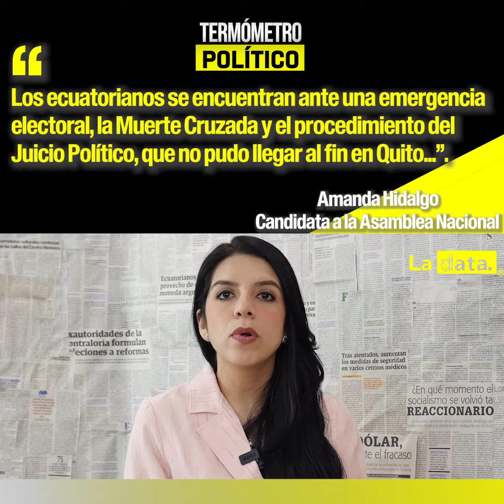TermómetroPolítico🌡️ - Junto a Amanda Hidalgo.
TermómetroPolítico🌡️ "Los ecuatorianos se encuentran ante una emergencia electoral, la Muerte Cruzada y el procedimiento del Juicio Político, que no pudo llegar al fin en Quito...".